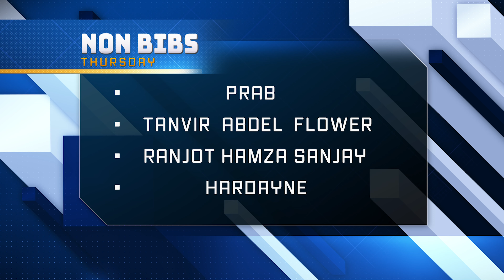Football POV: Thursday 18th April 2024